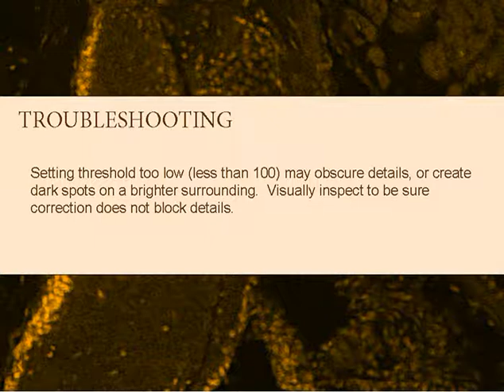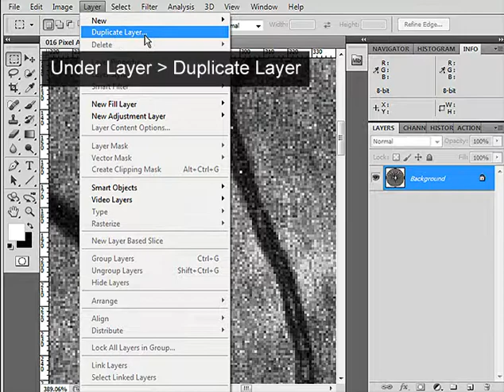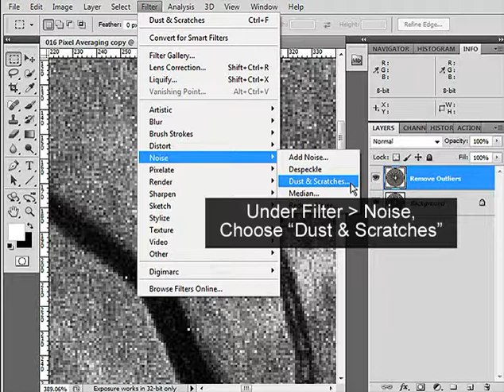Noise Reduce Remove Outliers Microscope Images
How to reduce or remove hot pixels, shot noise and other instances when overly bright pixels neighbor pixels at uniform tones, typical of images with low fluorescent labeling. This can be done in Photoshop.